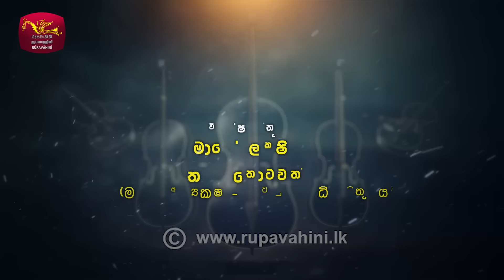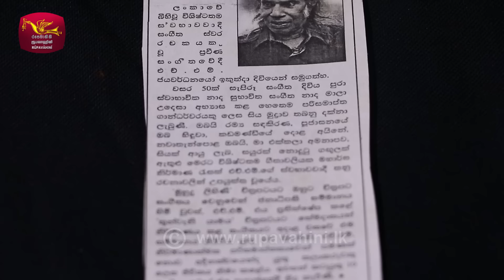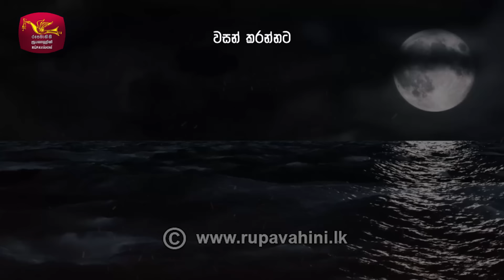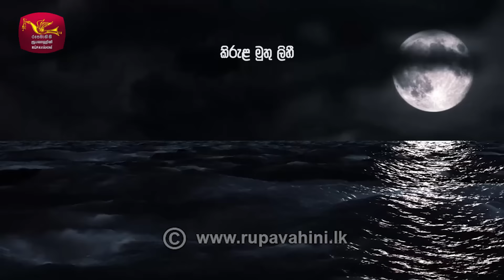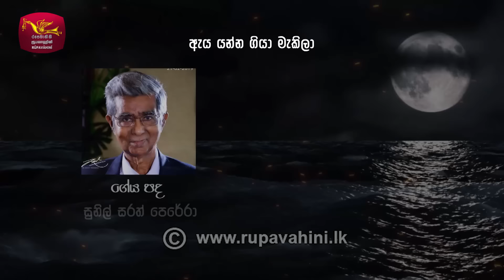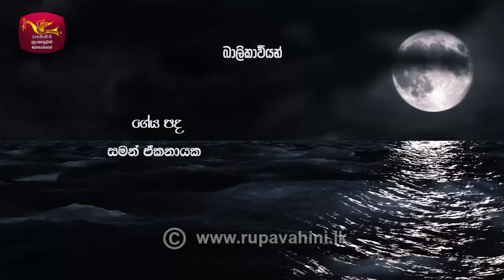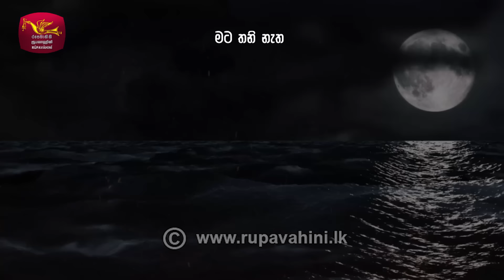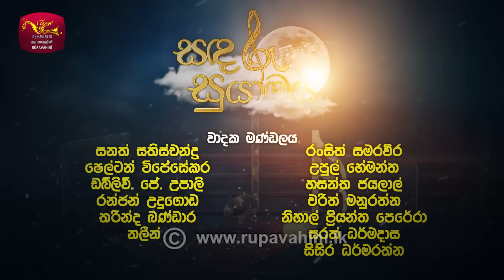Sandaru Suyamaya | සඳරූ සුයාමය |Tribute To H M Jayawardhana | Rupavahini